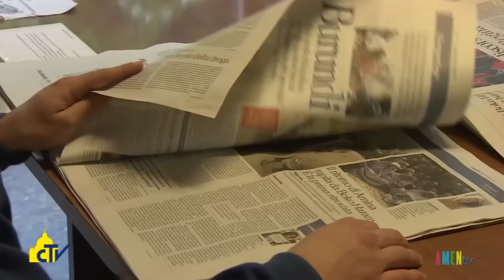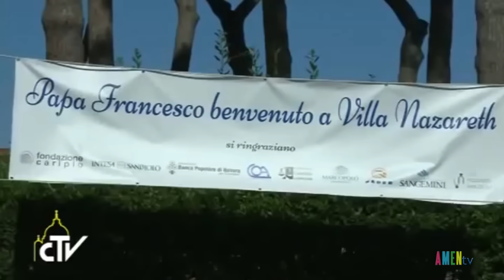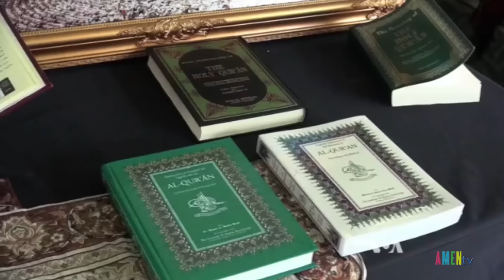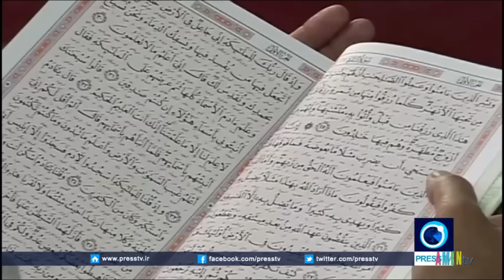Công Giáo Thế Giới Ngày 21.6.2016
Đức Thánh Cha Phanxicô ghé thăm trung tâm Nazareth
Hội đồng Tòa Thánh về đối thoại Liên tôn đã gửi thư chúc mừng lễ Ramadan của người Hồi giáo
Vatican giúp đỡ thêm 9 người tị nạn Syria tới Roma an toàn từ Lesbos